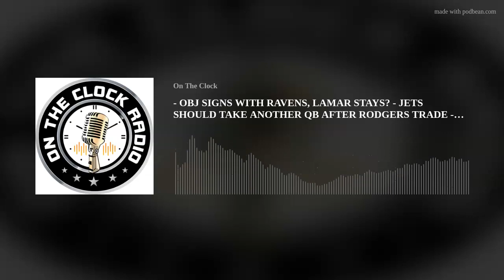- OBJ SIGNS WITH RAVENS, LAMAR STAYS? - JETS SHOULD TAKE ANOTHER QB AFTER RODGERS TRADE - GOLDEN S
NEW EPISODE IS OUT NOW!!  Join On The Clock with host Raul Lezcano and those Boys from The Bay.  The fellas have a lot to talk about. So lock in and enjoy.  YOU'RE ON THE CLOCK!!!
- OBJ SIGNS WITH RAVENS, LAMAR STAYS?
- JETS SHOULD TAKE ANOTHER QB AFTER RODGERS TRADE
- GOLDEN STATE SCORES 55 PTS IN FIRST QTR!!
- NFL DRAFT CLOSER, IS BRYCE YOUNG GOING FIRST OR CJ STROUD